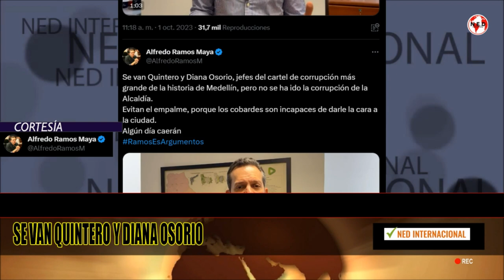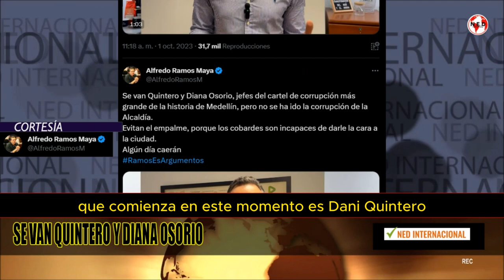🚨 EL CARTÉL DE CORRUPCIÓN MÁS GRANDE DE LA HISTORIA DE MEDELLÍN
Se van Quintero y Diana Osorio, jefes del cartel de corrupción más grande de la historia de Medellín, pero no se ha ido la corrupción de la Alcaldía.
Evitan el empalme, porque los cobardes son incapaces de darle la cara a la ciudad.
Algún día caerán
ALFREDO RAMOS MAYA